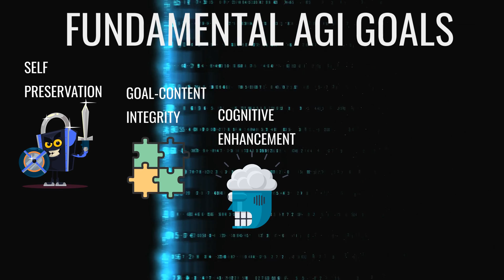Why it is so easy for Artificial General Intelligence to go wrong?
This video explains the goals that any AGI (Artificial General Intelligence) would have and why they could be dangerous to humanity. These sub-goals include self preservation, goal-content integrity, cognitive enhancement, technological perfection, and resource acquisition.

Time Stamps:
0:00 Introduction
0:24 AGI Goals
0:47 Goal 1: Self Preservation
1:03 Goal 2: Goal Content Integrity
1:21 Goal 3: Cognitive Enhancement
1:47 Goal 4: Technological Perfection
2:18 Goal 5: Resource Acquisition
2:52 Conclusion
3:10 What is Next for Humanity
3:35 Subscribe to My Channel!